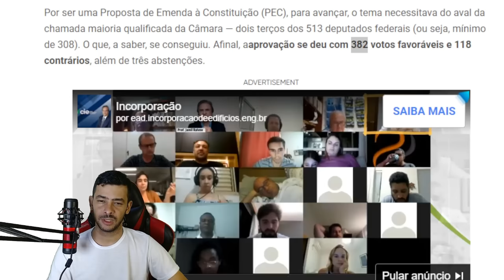AGORA! INFORMAÇÃO SIGILOZA LULA FICOU SURTADO A VEDADE APARECE AO POVO!